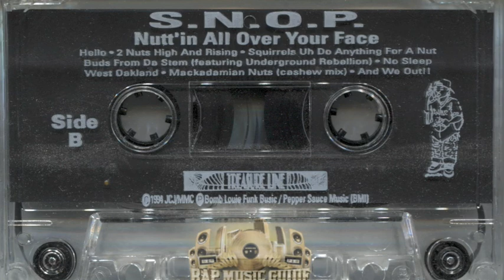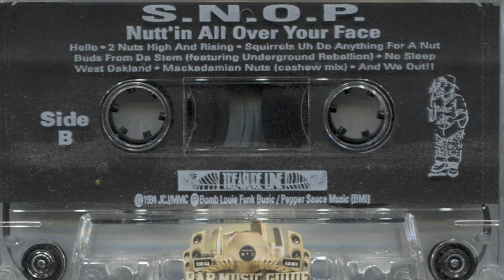S.N.O.P.-Bing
Some nutts outtha projects Oakland rap 1994 RARE